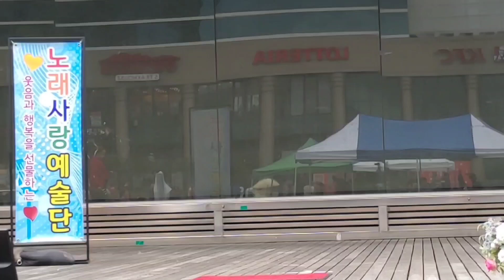아버지고향 가수/윤정희 타이틀곡 노래사랑예술단 부천마루광장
노래사랑 예술단 부천마루광장
아버지 고향 윤정희 타이틀곡
작사 윤정희
작곡 여경재
노래 윤정희